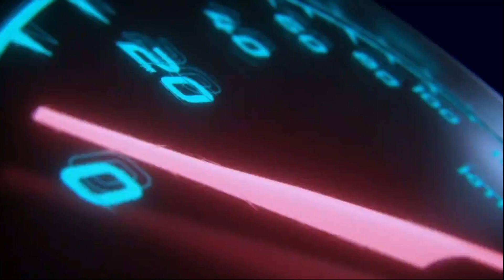USED SUV Montero, Trailblazer, Fortuner Secondhand For Sale Today (Segunda Manong Sasakyan na SUV)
Second Hand Quality Used Cars in Philippines | List of Pre-owned Car for Sale in Basmarket

👉 For more details of pre-owned cars listing above, Visit here:

2015 Chevrolet Trailblazer LT 2.8L Diesel Automatic 4x2
2.8-liter Turbo Diesel Engine
Automatic Transmission
68,000km Mileage

2018 Mitsubishi Montero GLX 2.4L Manual Transmission
2.4-liter Diesel Engine
Manual Transmission
44,000km+ Mileage

2022 Aquired Toyota Fortuner G 2.7L Gasoline Automatic (4x2)
2.7-liter Gasoline Engine
Automatic Transmission
51,000km+ Mileage